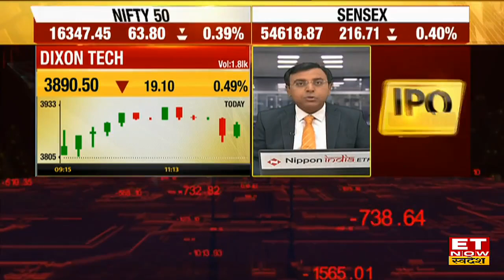Sona Comstar के MD Vivek Vikram Singh के साथ कंपनी के Q4 Results & Supply Chain पर खास चर्चा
Corporate Connection में आज Sona Comstar के MD Vivek Vikram Singh के साथ कंपनी के Q4 Results & Supply Chain पर खास चर्चा देखें। MD Vivek Vikram Singh ने Supply Chain में आ रही दिक्क्तों, EV Order बुक की सेहत को लेकर अपनी राय दी।